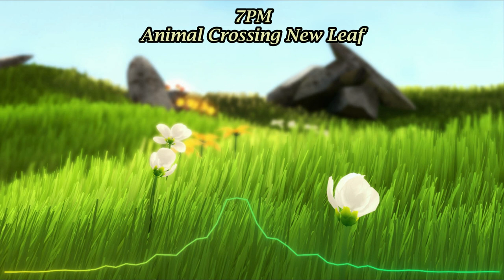Botanical Beats: A Compilation of Video Game Music Inspired by Nature (COLLAB)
Hey all! This is a collaboration video I did with @ErinDromeda . We've kinda made it a yearly tradition around the start of summer to do a trilogy series together. This is the third and last video that we have tag teamed in the music choices along with structure of the video! In the past, we've picked Danganronpa characters as our focus. This year, we are choosing between different branches of science! Hype as hell! . Enjoy!

0:00:00 - Korok Forest (Night) - The Legend of Zelda: Breath of the Wild
0:03:25 - Painting Flowers - Eastshade
0:07:59 - Floral Footsteps - Ikenfell
0:09:54 - Elsewhere Forest Theme - New Pokemon Snap
0:12:24 - 7PM - Animal Crossing New Leaf
0:14:26 - Daisy's Flowers - Magician's Quest: Mysterious Times
0:15:48 - Forest of Hope - Super Smash Bros. Ultimate
0:18:41 - Weird Woods - Kirby's Epic Yarn
0:20:54 - Relic Forest Theme - Pokémon Colosseum
0:23:16 - Alula - OneShot
0:24:53 - Rainy Day - Animal Crossing Gamecube
0:26:43 - Bamboo Island - The Legend of Zelda: Skyward Sword
0:28:40 - Forest - Final Fantasy Crystal Chronicles: Echoes of Time
0:32:50 - Canyon Sunset - Firewatch
0:34:45 - Bloomsacs - Eastshade
0:36:24 - Splash of Color - Flower
0:45:41 - Forest - Silent Hill 2
0:47:27 - Field (Day) - The Legend of Zelda: Breath of the Wild
0:50:11 - Sweden - Minecraft
0:53:46 - 2 AM - Animal Crossing City Folk
0:56:28 - Deepest Woods - Tales of Symphonia
0:58:37 - Summer Sky ⧸ Bångpolskan Efter Zacharias Bång - Unravel
1:04:43 - Spring Theme (Daytime) - Doraemon: Story of Season
1:08:19 - Elluel (Mercedes Town) Theme Song - MapleStory
1:10:33 - Peaceful Forest - Ragnarok
1:13:06 - Meandering Trails - Eastshade
1:16:09 - North Backcountry - Firewatch

If you are interested in creating mixes yourself, then come on by to VGMixes! A Discord made and run by YouTube creators who are already making mixes!  Or just join if you want to hang out with cool people!

I don't make money from my videos, but if you enjoyed my content then feel free to "tip" me if you'd like!
All funds allocate to real-life needs like food and rent!